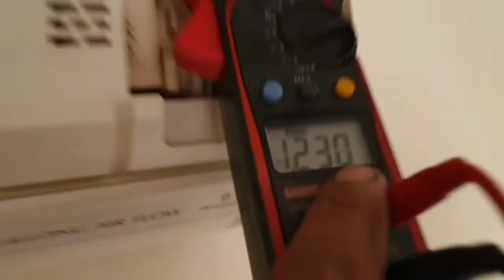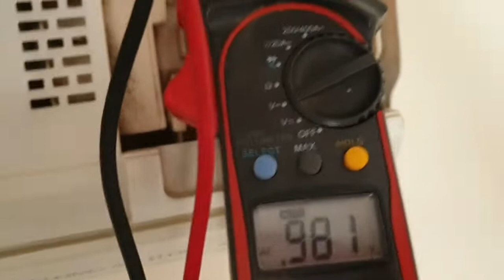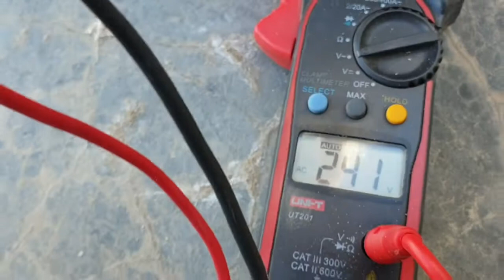Split Unit Indoor not working Troubleshooting " Cooling problem " Urdu/Hindi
Hi Guys I'm Rizwan " This video about Mitsubishi split Unit MS-E24VD Indoor Unit not working How to testing ? Control wiring problem How to test Control wire and Resolve problem